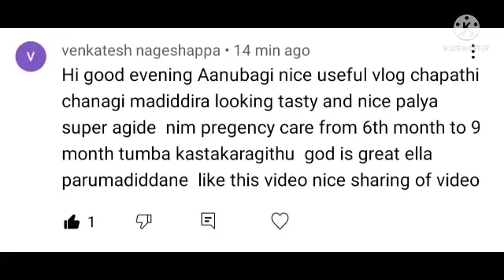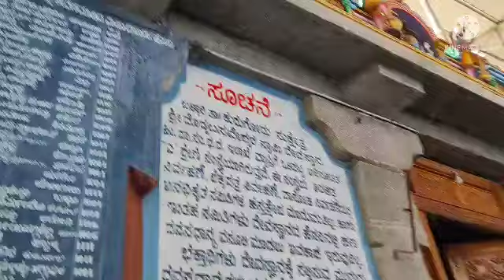ಮತ್ತೆ ನಮ್ಮ ಪ್ರಯಾಣ ಶುರು ನಿಮ್ಮನ್ನು ಕರೆದುಕೊಂಡು ಹೋಗುವೆ, ಜಾತ್ರೆ ಮಾಡೋಣ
Aanubagi vlogs
kannada youtuber